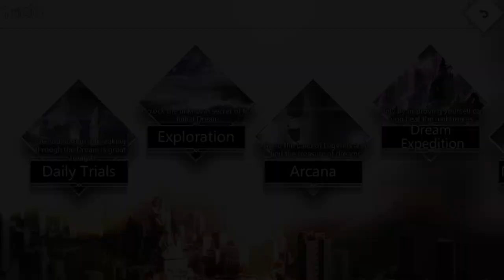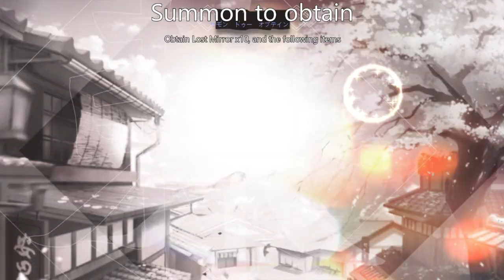Illusion Connect: Second Impressions/Most Rerollable Game/Best Flowing Game/More Codes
I know that is a lot to say. But I haven't found another game that is this giving and fun. Also easy to play in concept. So it just might be the most rerollable and flowing game to come out.